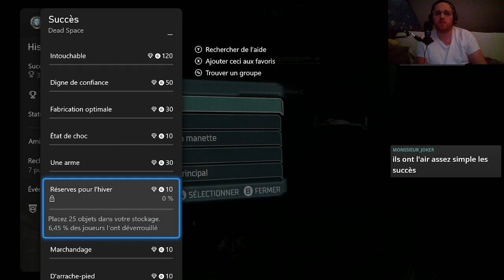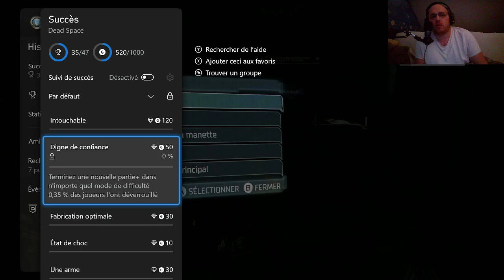Dead Space Remake Succès Une arme Finir le jeux en utilisant que le cutter plasma #2